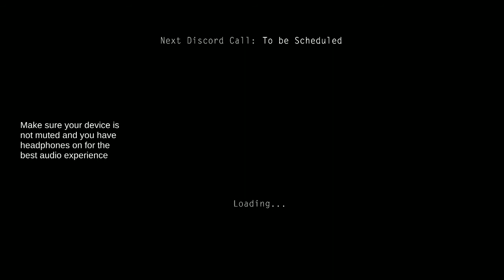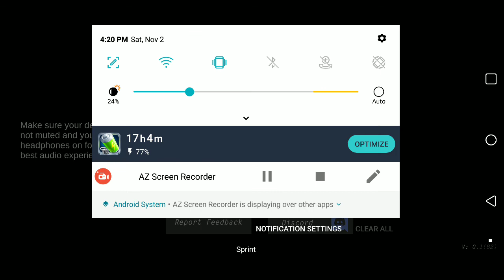Project Gamma but its made by a 6 year old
From the creators of Bullet Force brings you the next fps experience on your phone! (Made by a six year old!)  Good job!